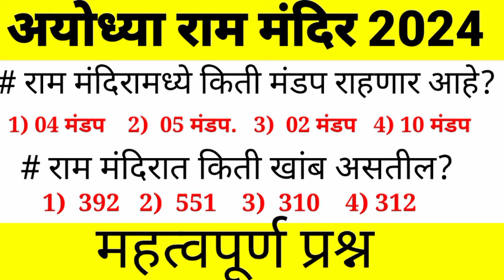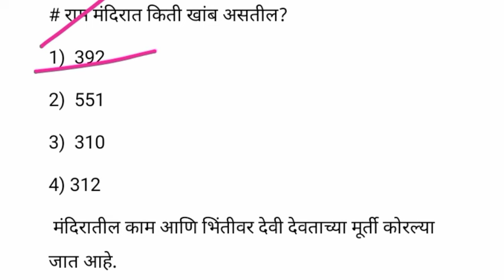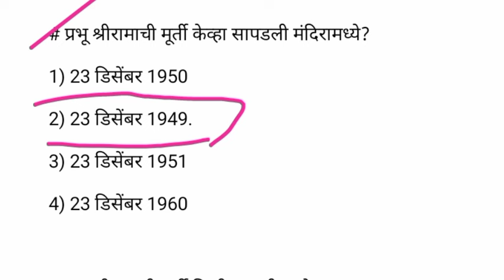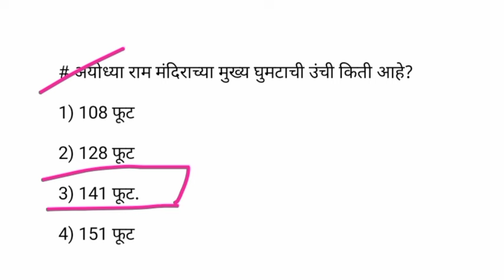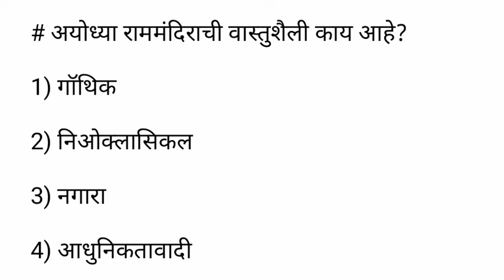अयोध्या राम मंदिर GK 2024 | Ayodhya Ram Mandir | Current Affairs | GK In Marathi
अयोध्या राम मंदिर GK 2024 | Ayodhya Ram Mandir | Current Affairs | GK In Marathi | Marathi GK GS

ram mandir
current affairs
ram mandir news
ayodhya